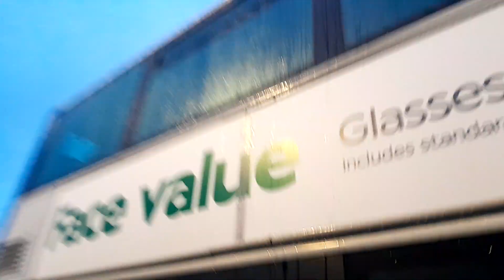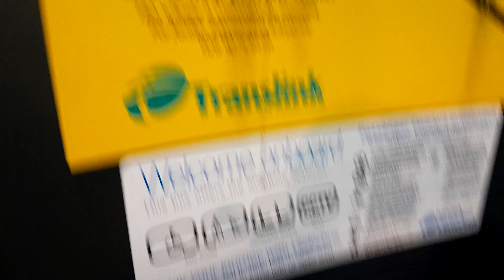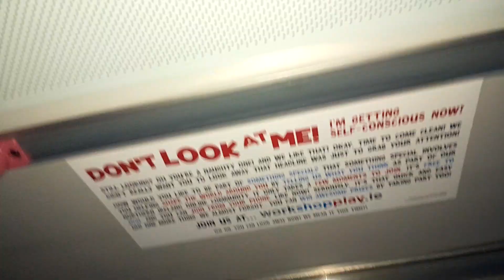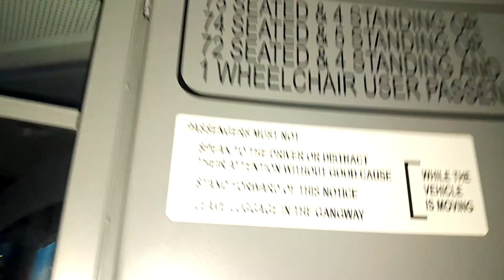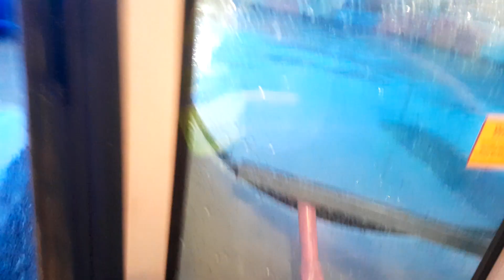A tour on VOLVO Gemini bus Translink Ulsterbus Foyle 2289 parked at Pennyburn in Derry ~ Londonderry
2289 is now fully ulsterbus. All videos were recorded on 23/02/24.